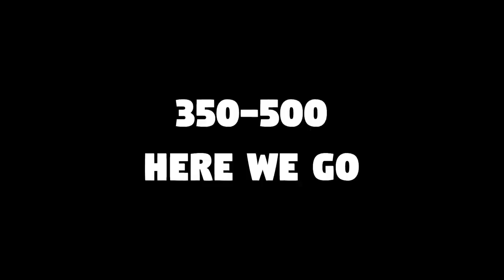Chester 0 to 1000 Trophies At Once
T3 Arena is an all-new, fast-paced hero shooter. Team up with your friends in 3v3 games, and battle in the Arena anytime, anywhere. Powerful heroes with their own personality, exciting multiplayer game modes, and easy assist options are all waiting for you to discover.